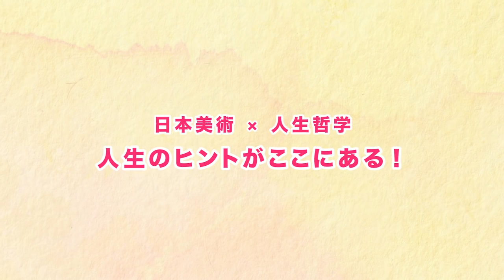『おしえて北斎！-THE ANIMATION-』予告編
2021年3月7日ABEMA先行、3月8日よりほかサイトにて順次配信！
夢をかなえる知的エンターテイメント・アニメーション『おしえて北斎！-THE ANIMATION-』予告編公開！

【1話10分　全10話】
ダメダメ女子高生が、尾形光琳、高橋由一、狩野永徳など日本美術界のスーパー絵師たちのレッスンによって、つまずきながらも成長していく物語。
“日本美術”×“人生哲学”
明日のあなたを変える！…かもしれない、ゆる〜く楽しく学べるショートアニメーション。

■キャスト
岡倉てんこりん：和氣あず未
雷神：小西克幸
狩野カノン：若井友希
尾形光琳：KENN
高橋由一：高橋英則
狩野永徳：平川大輔
白隠慧鶴：諏訪部順一
歌川国芳：林勇
岸田劉生：小野大輔
上村松園：白石涼子
黒田清輝：村瀬歩

■スタッフ
原作：いわきりなおと　「夢をかなえる爆笑！ 日本美術マンガ おしえて北斎！」（サンマーク出版）
監督：いわきりなおと
シリーズ構成：諸橋隼人
脚本：橋本夏
美術監督・背景：Tokin
キャラクターデザイン・作画：伊東ユウスケ
撮影：名嘉真法久
音響監督：山田陽
音響制作：サウンドチーム・ドンファン
音響効果：山谷尚人（サウンドボックス）
OPテーマ曲：「てんこりんのテーマ」(OTEMOYAN record/Sony Music Entertainment(Japan)Inc.) 歌:CHAI／岡倉てんこりん(CV:和氣あず未)／雷神(CV:小西克幸)　 作詞:ユウキ　作曲:マナ、カナ、ユナ
EDテーマ曲：「おしえて北斎！」歌：上鈴木兄弟(P.O.P)＆YMCK
アニメーション制作・製作：コミックス・ウェーブ・フィルム